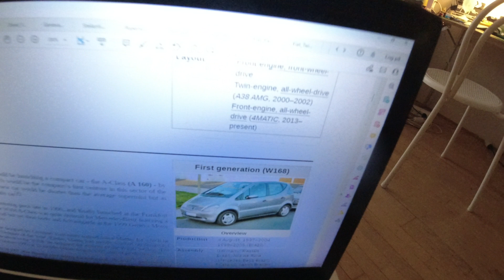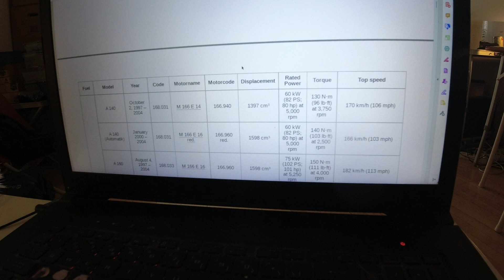MongoTV_10714 - Vasker OP Mandag EFTERMIDDAG og SNAKKER Om VÆGTTAB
God MANDAG eftermiddag og aften. Jeg spiser lige 2 stykker rugbrød, med leverpostej og rødbeder. Så vasker jeg lidt op bagefter, og snakker om mit vægttab, og det om at tabe sig i vægt. Jeg ert ved at være lidt træt nu, men klokken den er kun 12.40.